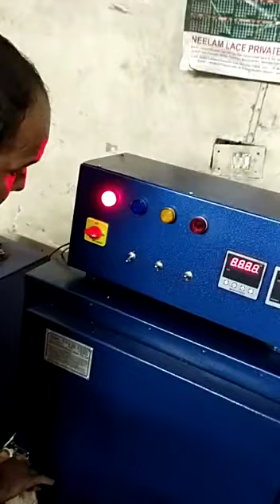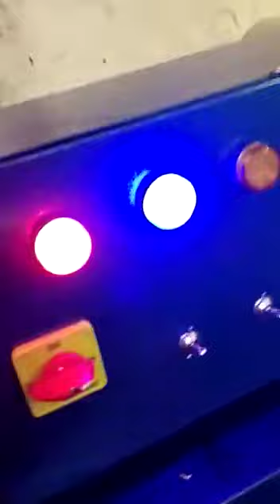Mug Printing Machine Available We Have Best Rate and Warranty Available Manufacturer+91 9999048911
IMPRESSION MACHINERY INDIA PVT LTD

Manufacturer All Types Of Garments Machines!!

Impression Machinery India Pvt Ltd is a leading manufacturer & suppler of equipment to the Textile/Garment printing Machines. Research and engineering resources are concentrated into developing and manufacturing equipment which provide solutions for the printing industry.